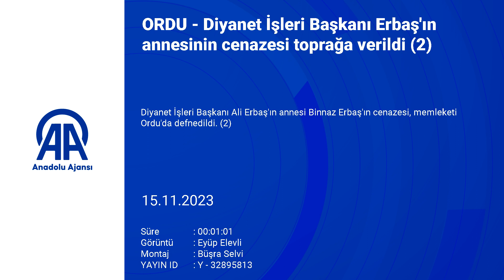Diyanet İşleri Başkanı Erbaş'ın annesinin cenazesi Ordu'da toprağa verildi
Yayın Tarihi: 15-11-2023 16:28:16